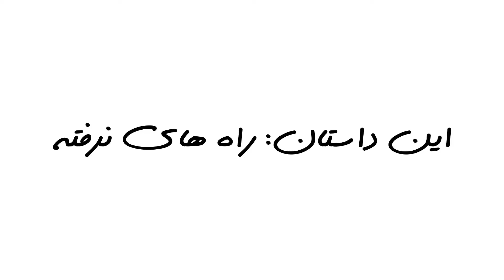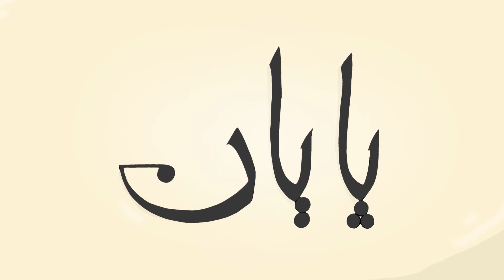ماجراهای تیران و مهران - راه های نرفته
انسان ها به یکدیگر نیاز دارند، تا بتوانند در یک جامعه زندگی کنند و خصلتی که در انسان ها بارز است خدمت به جامعه برای بهتر زیستن می باشد.